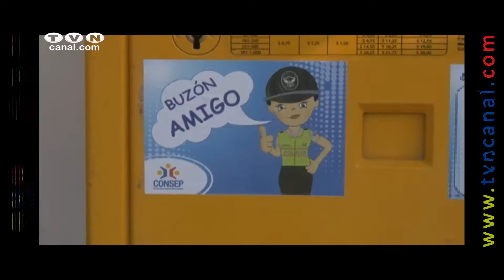Policía organizó Minuto cívico en contra de las drogas (Noticias Ecuador)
Este fue el ambiente que se vivió en las primeras horas de este jueves en la unidad educativa Teodoro Gomez de la torre durante el minuto cívico organizado por la policía nacional a propósito de la campaña yo vivo mi colegio sin drogas.